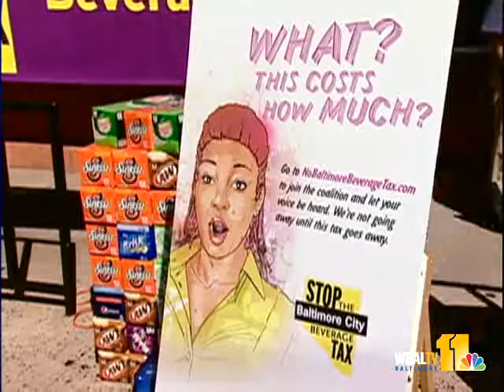Baltimore 'Bottle Tax' Becomes Official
The much-discussed "bottle tax" is now in place in Baltimore, though opponents haven't stopped voicing their concern.